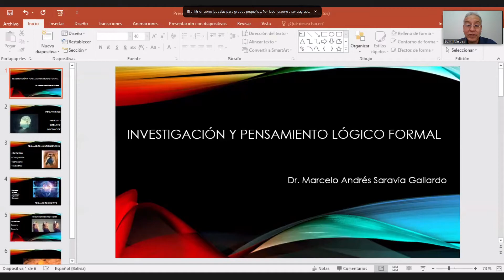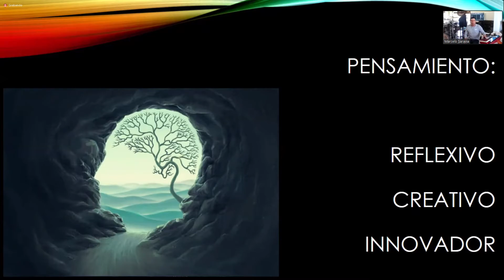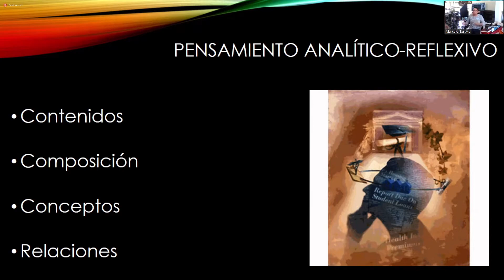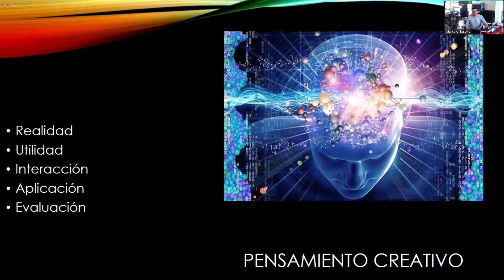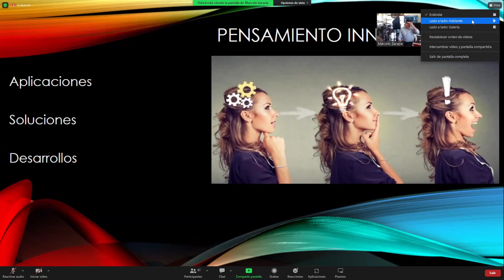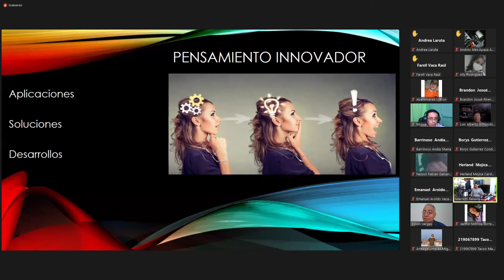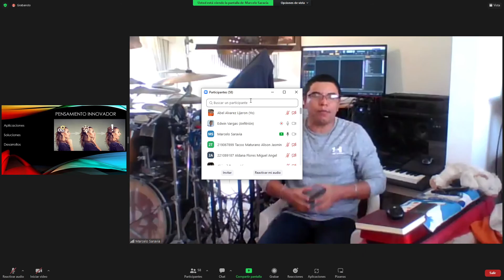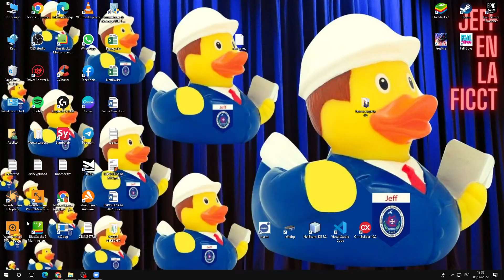Conferencia - Dr. Marcelo Saravia.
La investigación como de pensamiento lógico abstracto.